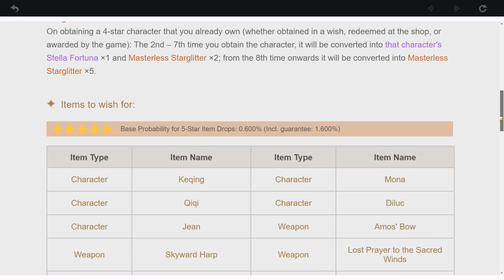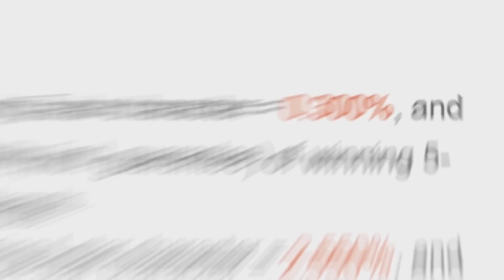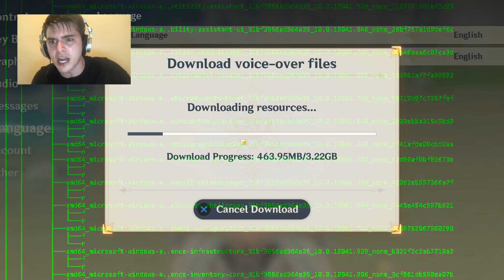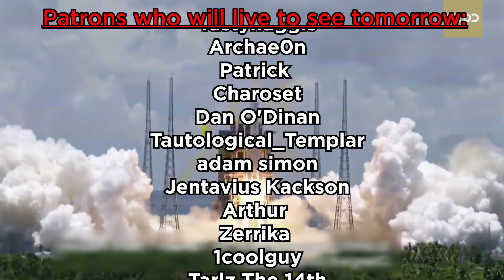[OLD] Genshin Impact Review | My Money is Gone | Waifu Simulator 老婆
Wallet Impact
0:00​​ Intro
1:35 Maximally Important
4:43 Teyvat
8:51 Combat
11:50 Exploration
13:49 The Pain
15:53 Conclusion